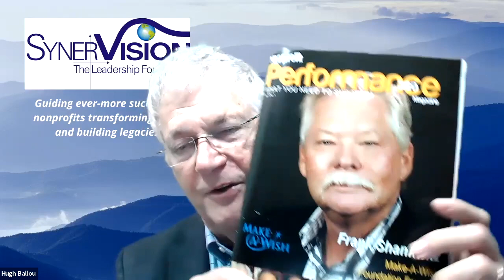Increasing Philanthropy with Planned Giving and Opportunity Zone Funds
Increasing Philanthropy with Planned Giving and Opportunity Zone Funds with Brion Crum